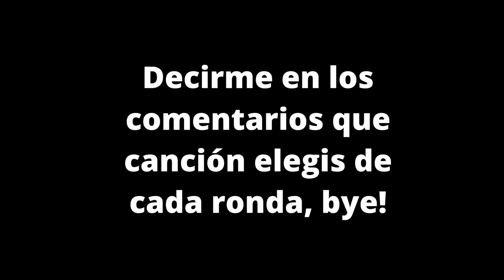BTS vs Twice // Que canción te gusta más? - Elige una canción de cada ronda